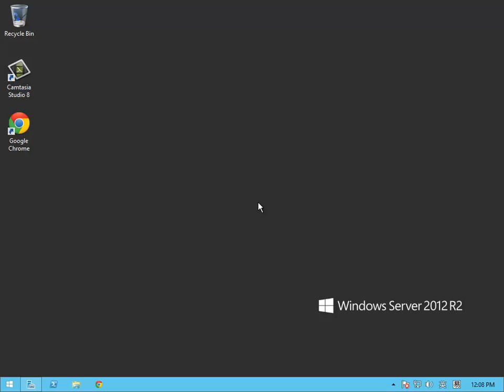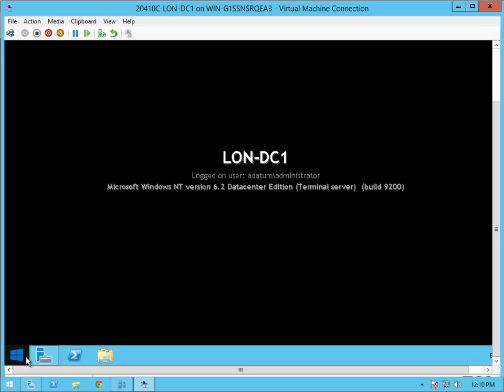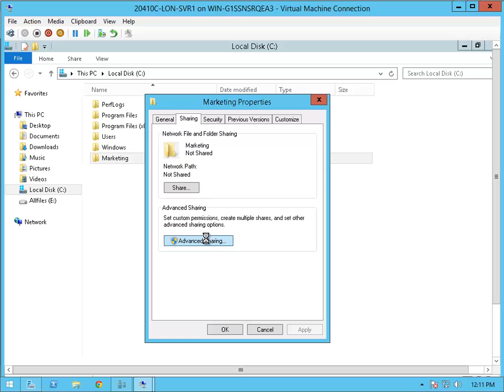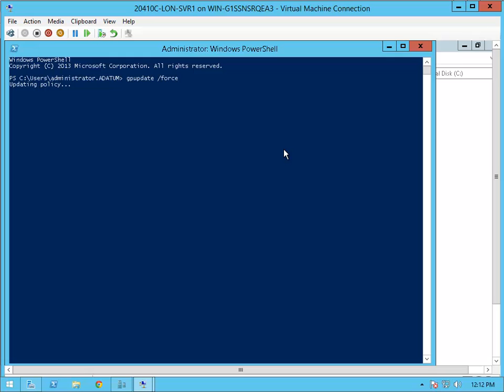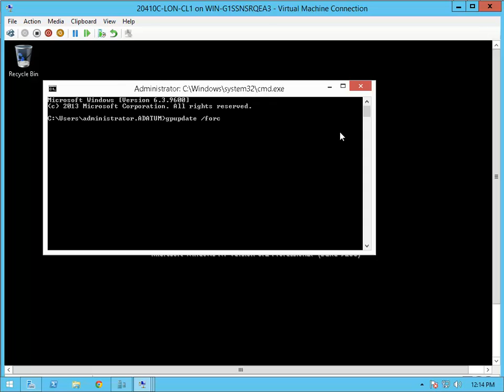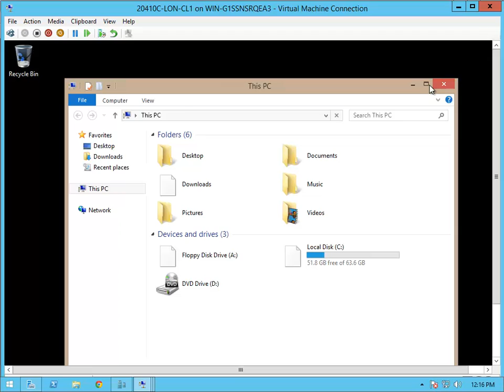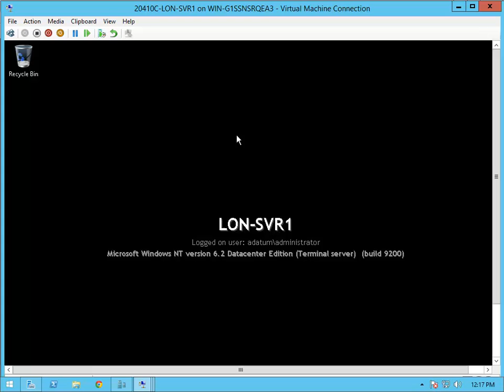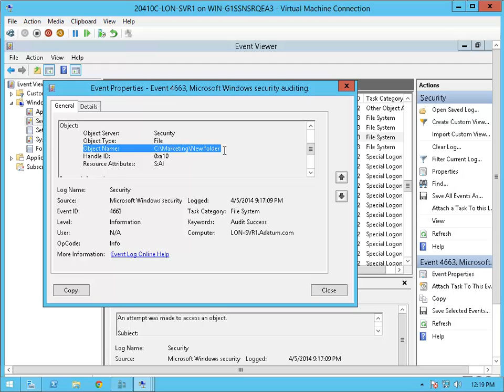20410C_Mod12_Lab A_E2-Auditing File System Access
MOC Course Lab-20410C Module 12-Lab A-Exercise 2-Auditing File System Access